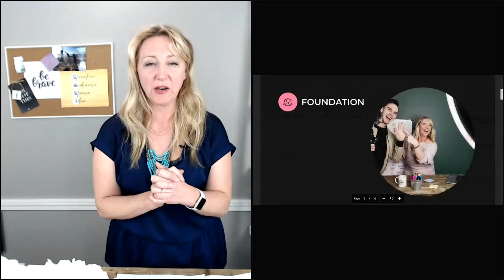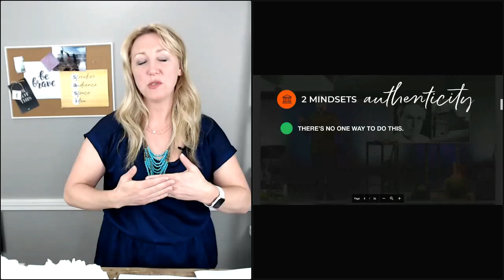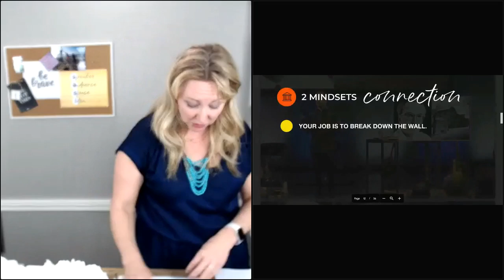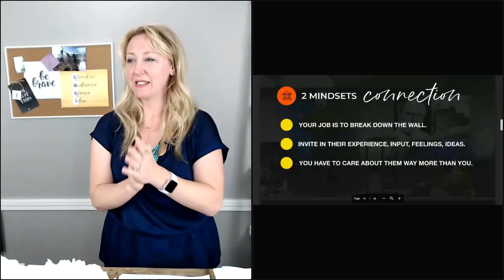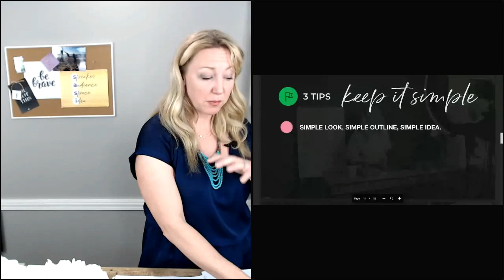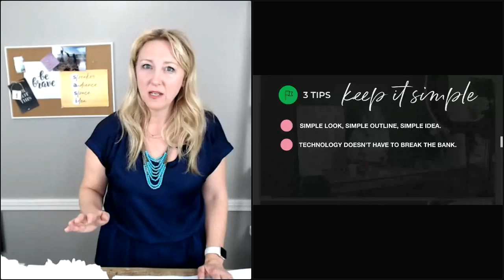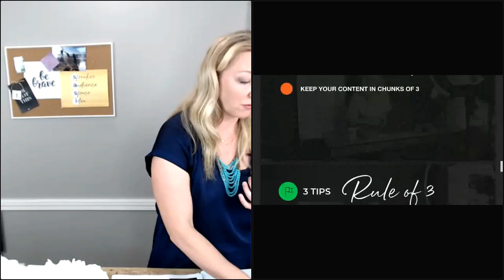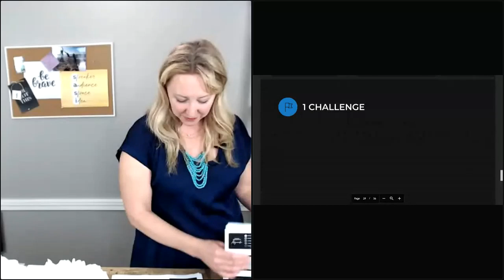Virtual Presenting Workshop - March 19, 2020